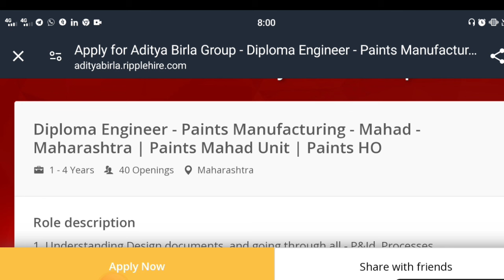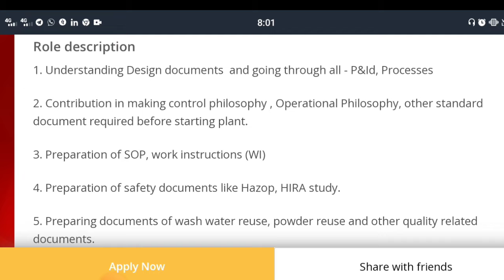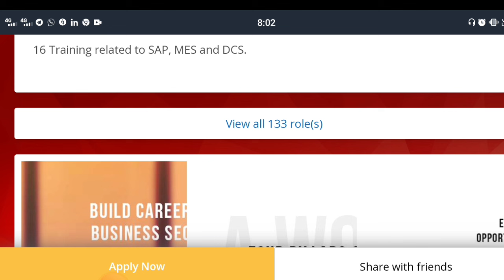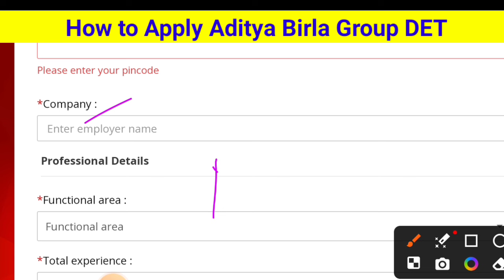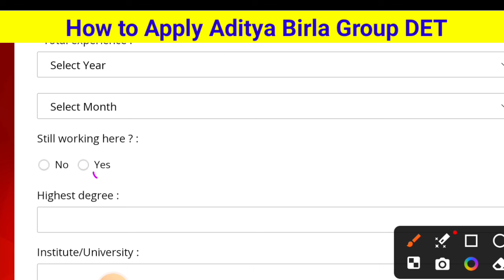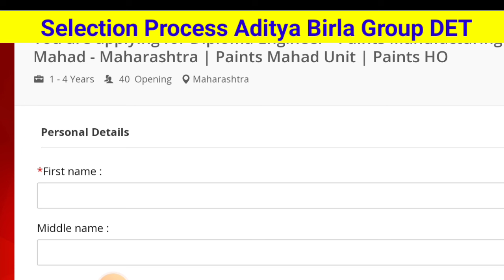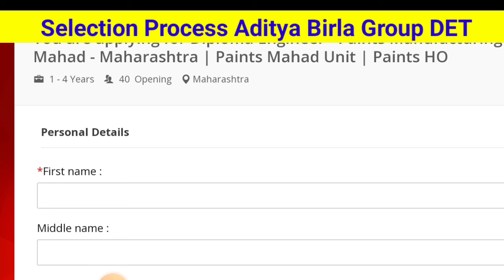ADITYA BIRLA GROUP is Hiring Diploma Engineers। Online Interview। CTC : 4.8 LPA। Latest Jobs 2024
🌟 𝗥𝗲𝗹𝗲𝗮𝘁𝗲𝗱 𝗦𝗲𝗮𝗿𝗰𝗵 :
L&T Company
L&T Diploma Engineer Trainee
Diploma Engineer trainee in L&T
l and t company recruitment 2024
l and t construction
l and t
L&T Jobs 2023
L&T
L&T Jobs
L&T DET
Larsen and turbro
jobs 2024
Latest Jobs 2024
L&T New Vacancy 2024
 recruitment 2024,
 freshers jobs,
diploma jobs,
 iti jobs,
 hiring job,
off campus placement,
 mnc jobs,
 private company jobs,
 engineering jobs,
civil engineering
civil freshers jobs
 jobs, latest jobs